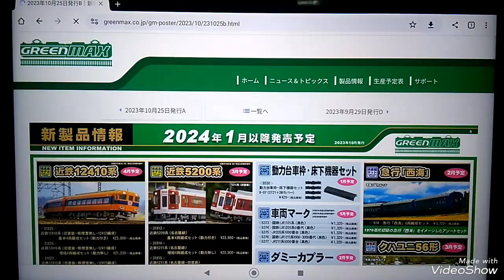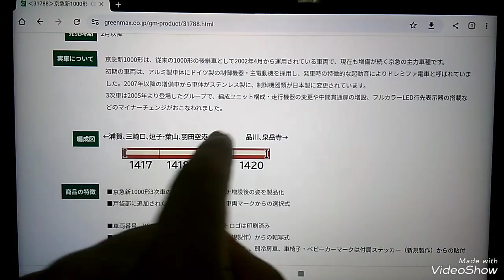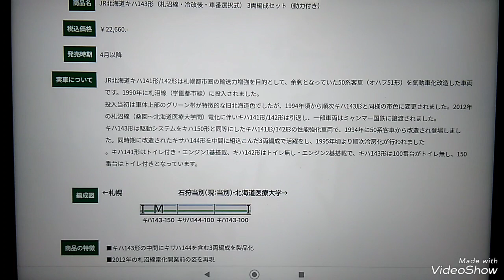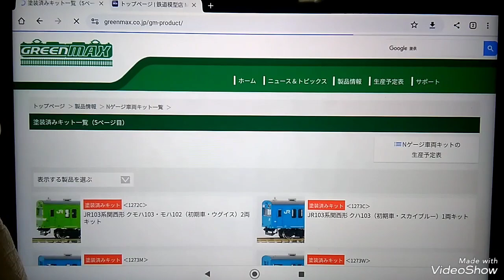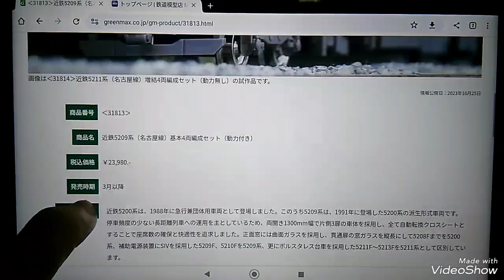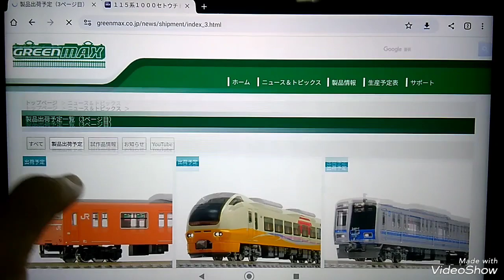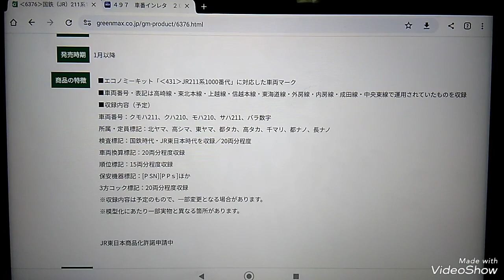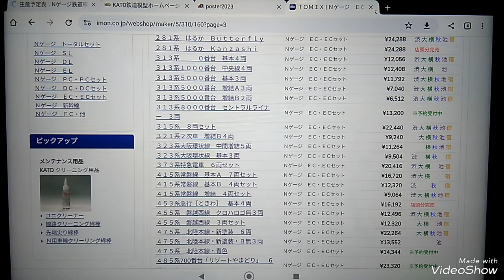Nゲージ グリーンマックス１~４月発売予定新製品・再生産情報案内！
Nゲージ　グリーンマックス１~４月発売予定新製品・再生産情報案内になります

物量は多いけどここまで高いとね。(笑)

0:00　スタート
1:38　ポスター１枚目
8:42　ポスター２枚目
12:28　京急1033F更新車８セ
16:18　京急1417F機器更新４基
25:02　京急1421F機器更新４増
26:07　高松琴平1251F
27:13　高松琴平1201+1203F
28:37　JR北海道キハ143非冷房
31:29　JR北海道キハ141.142旧塗装
33:02　JR北海道キハ143車番選択
37:06　JR北海道キハ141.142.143５セ
41:03　東急6121FQシートロングシート
43:01　東京メトロ10000系１次車
48:38　東京メトロ13000系
51:40　小田急2000系塗装済みエコノミーキット
1:02:50　近鉄12412F旧塗装４基
1:06:26　近鉄14211F旧塗装４増
1:08:13　近鉄14215F旧塗装４基
1:10:01　近鉄5210F４基
1:13:00　近鉄5212F４増
1:14:52　近鉄5213F旧塗装４基
1:16:22　115系瀬戸内トレイン
1:20:35　113系抹茶L-12
1:24:05　113系抹茶L-06
1:26:37　名鉄3500系再生産
1:33:32　近鉄12410系旧塗装前面扉パーツ
1:35:04　101系動力車用パーツ
1:35:55　101系インレタ
1:37:17　205-0系インレタ
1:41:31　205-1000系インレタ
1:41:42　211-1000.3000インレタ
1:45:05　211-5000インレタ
1:45:22　ダミーカプラー自連銀長